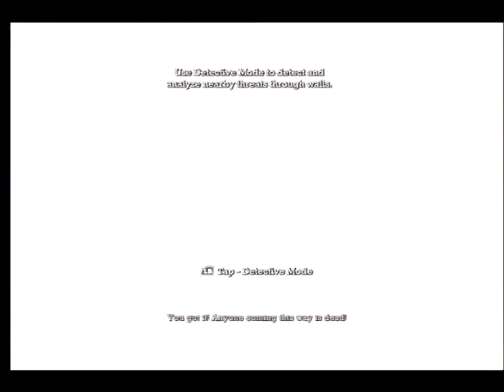Let's Play Batman: Arkham Asylum (GOTY Edition)! Episode 2 - Follow the Booze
Yep, you guys asked for it, so I deliver.  Enjoy the first official episode of Batman: Arkham Asylum.